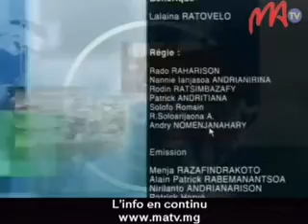14 SOA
H i v a o k a   r a h a m p i t s o   n y   l a h a r a n a   v a o v a o   a m i n ' n y   g a z e t y   S O A .   L a h a t s o r a t r a   m a h a l i a n a   h a t r a n y   n o   h o   h i a t a n a o   m p a m a k y   a o .